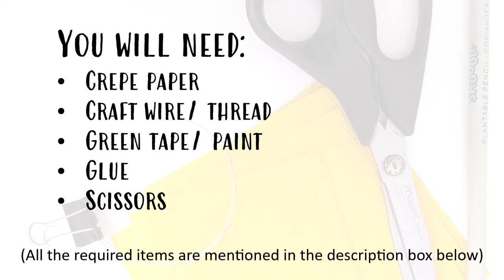How-to-make Marigold Flowers with paper | D.I.Y's for Diwali & Navratri | Flower garlands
I will be posting every Wednesday and Friday! Will see y'all there! ✨

Hey guys!!
Here's the Bonus video!! Learn how to make Marigold Flowers at home!!….This video shows how to make marigold flowers using a very simple method. They look winsome and heavenly….use these flowers to make garlands or to decorate your place during this festive season...these can be effortlessly made at home. More from the"How-to-make" range for the festive season forthcoming.

Materials Required;
- Crepe paper
- Green tape/Paint
- Craft wire/ thread
- Spare Sheets of paper
- Glue
- Scissors